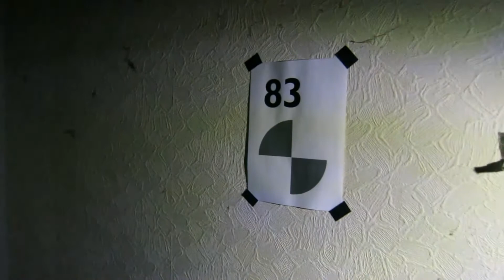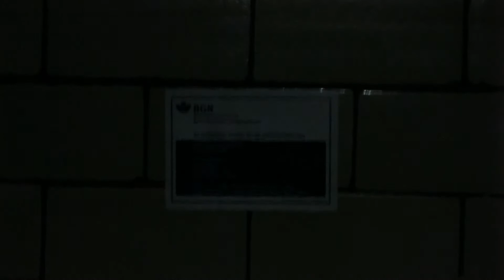Das Haus: Breaking News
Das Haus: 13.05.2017